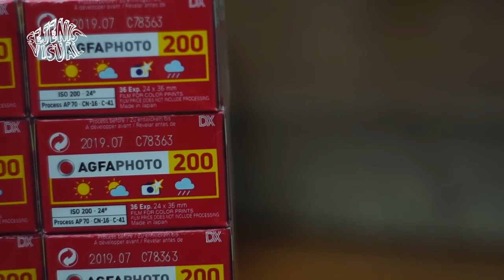ROLL FILM FUJI C200 & AFGAPHOTOVISTAPLUS 200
Click to Order